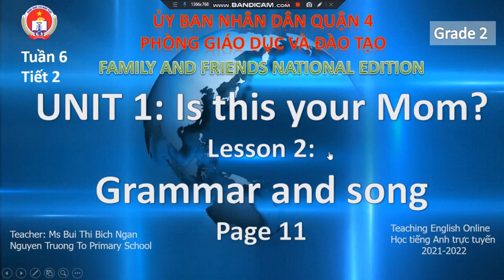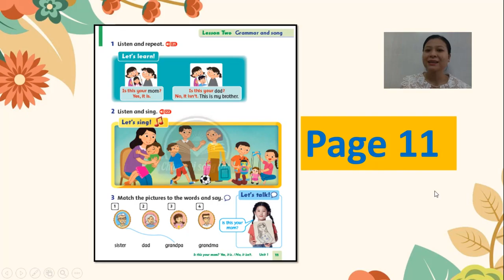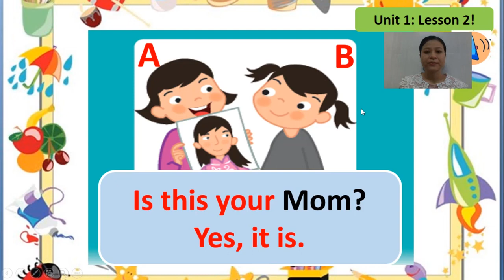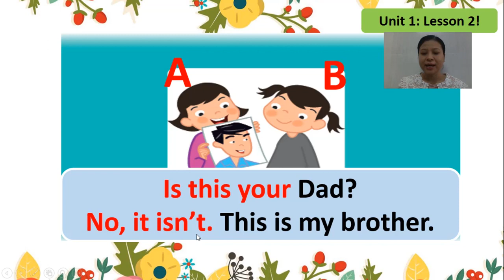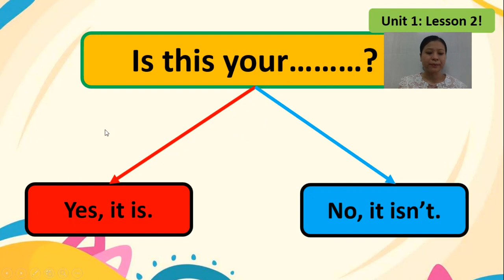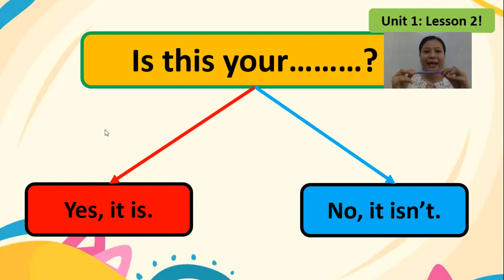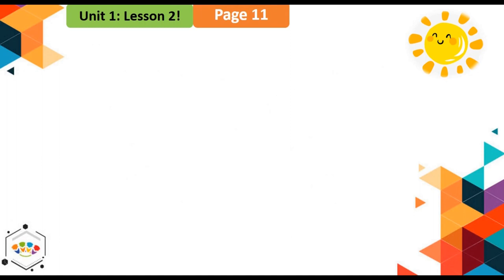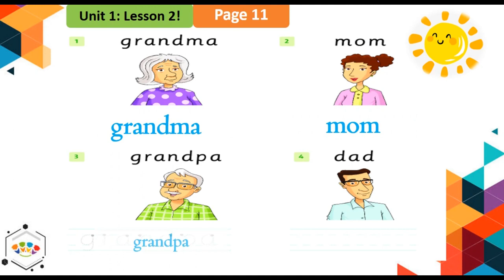Family and friends National Lớp 2-Tiếng Anh-Tuần 6-Tiết 2